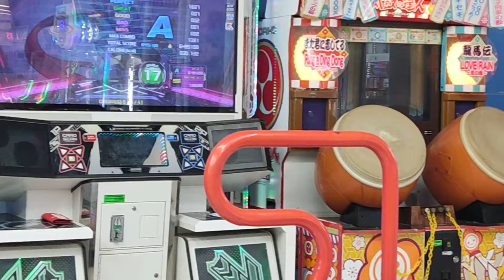Happy New Year Last Play at 2021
HAPPY NEW YEAR EVERYONE PUTUKAN NAAA! WELCOME 2022 😁😁😁😎👌 🎉🎉🎉🎊🎆🎆🍻🍻🍻🍾🍾🍾